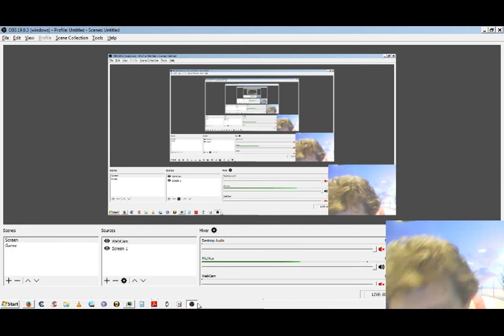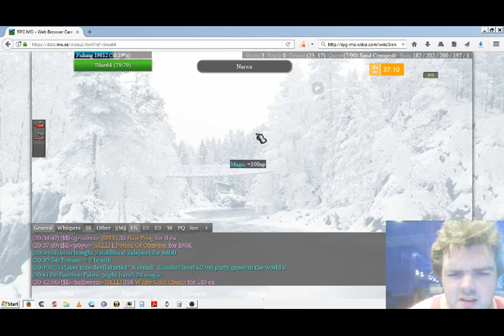2017-07-30 Part 1/4(?) - Preperation for the Trip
That format is (YYYY-MM-DD). It's a bit early to post this, but here's Part 1/4, the other parts should follow within the next few Days, this was recorded last Sunday (30th of July),.

Over the last few days this was the only Clip I managed to edit correctly due to crazy long reformatting times (30~120 Min each 30 min segment) on top of watching them in order to figure out where I want to make the Cut.

I'm planning 4 segments, it might become fewer, or more, not sure yet, haven't watched the entire thing, but in addition to cutting the video into segments, I'm also scaling up the Size in the Post-Edit to hopefully reduce some of the Blur on your end, as it's not there on my end.

My recording Settings are still the same, but this should hopefully at least 1. Unlock 480p viewing option, and 2. Reduce the blur enough to read the Chat. If 480p isn't unlocked, I'll bump it up to the next bigger size and see how that does.

Edit: Yay! it went above & beyond expectations for the Conversion!